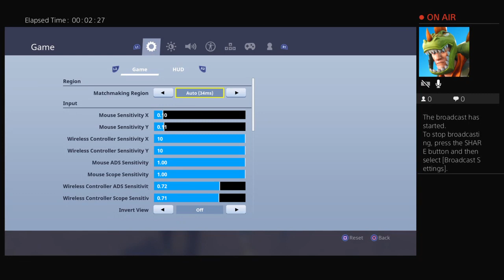Fortnite dowo ollie